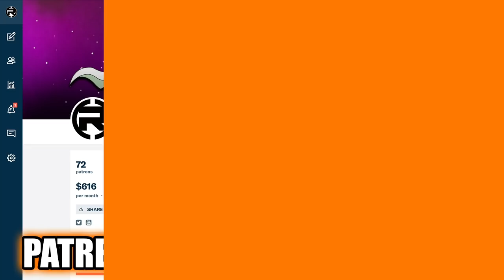Steven Universe Movie Timeline! PRESENT or TIME-SKIP?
Steven Universe Movie timeline! When will the events of this film take place, does the teaser lead us in the right direction or is it a misdirect? Let's look at the hints and chances of this film being set in the future, or the past of the franchise!

Social Media!

CREDITS

Hosted by: Kevin Williams (AwestruckVox)
Edited by: Joshua Criger
Produced by: Kevin Williams